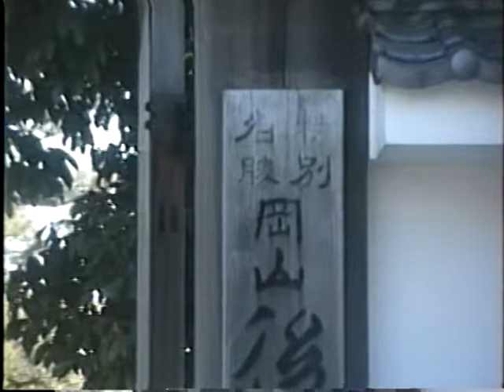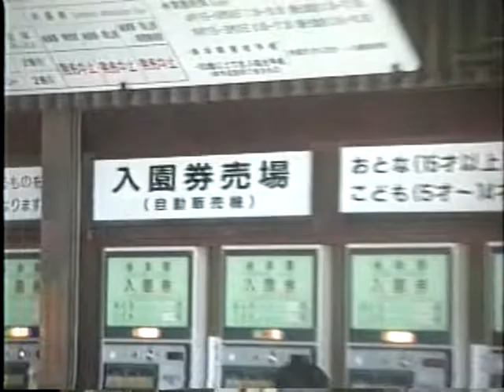岡山県 岡山後楽園 (1996年) 当時の入園料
岡山後楽園 (1996年)平成8年1月2日
岡山県岡山市北区後楽園1-5
日本三名園【偕楽園・兼六園・後楽園】
岡山後楽園は、江戸時代を代表する大名庭園の一つです。
岡山藩主 池田 綱政が家臣の津田永忠に命じて、1687年に着工
1700年に一応の完成をみました。その後も藩主の好みで手が加えられ
江戸時代の姿を大きく変えることなく現在に伝えられています。
広い芝生地や池、築山、茶室は園路や水路で結ばれ、歩きながら
移り変わる景色を眺めることができるよう工夫された回遊式庭園です。
全長約640mの「曲水」が園内を巡り、池や滝になって優れた水の景色を作り上げています。

倉敷美観地区 (1996年)平成8年1月2日
白壁の蔵屋敷、なまこ壁、柳並木など、趣ある景観が楽しめる
倉敷美観地区。伝統的な建物が作り出す町並みや、倉敷川沿いの
レトロモダンな風景が、世界中の人を魅了し続けています。

国民宿舎シープラザ牛窓
岡山県瀬戸内市牛窓町牛窓2853番地
平成8年(1996年1月2日.3日)二泊三日連泊
当時 お正月料金 一泊二日大人16,500 子供13,500
宿泊の翌朝 朝食時に阪神タイガースのロゴ入り升酒を振る舞われて
飲み干した升を記念に持ち帰る
シープラザ牛窓は少し高台に位置し見晴らしの良い環境と情緒のある
港町でエーゲ海と謳われるほど夏は見晴らしも良くもっと賑わう
国民宿舎シープラザ牛窓は1965（昭和40）年12月15日に設立
阪神電気鉄道株式会社の子会社牛窓観光開発株式会社経営の施設を
国民宿舎として指定したもの。1970（昭和45）年4月築造。
1987（昭和62）年4月増改築。2005（平成17）年1月10日を以って閉業